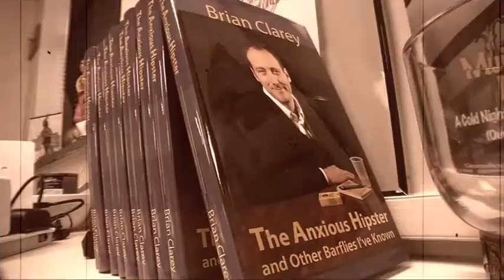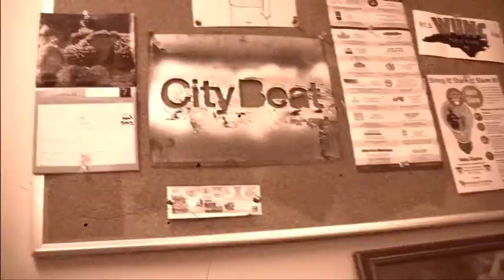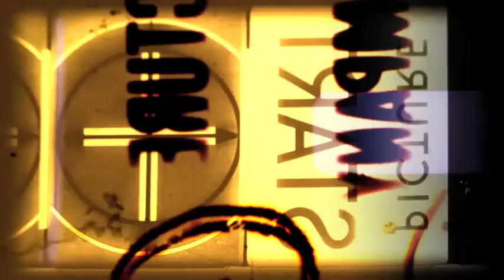Triad City Beat Doc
A short documentary on the upstart Triad City Beat.